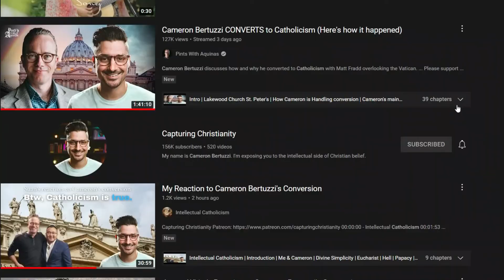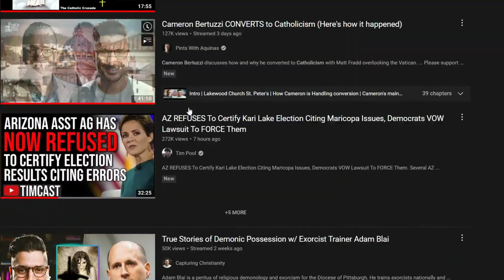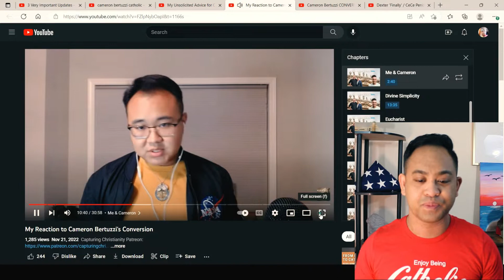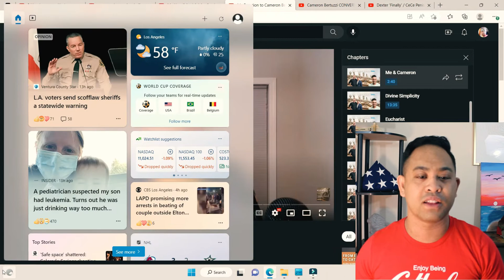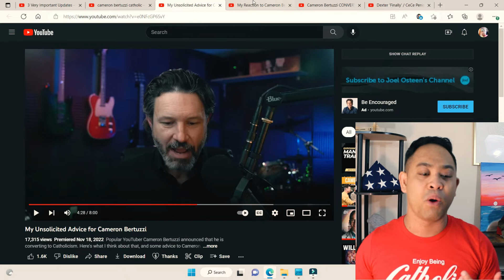Cameron Bertuzzi of CAPTURING CHRISTIANITY is BECOMING CATHOLIC!! (The Internet Reacts) | EP 222